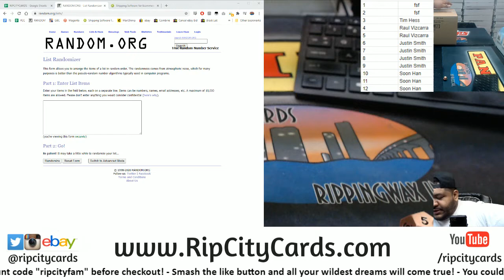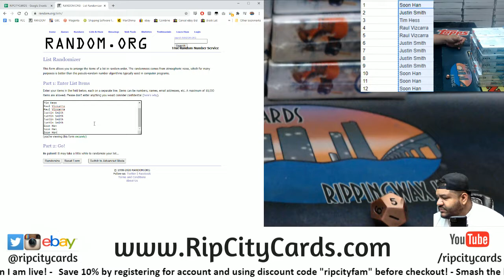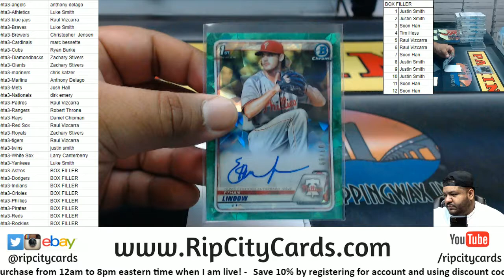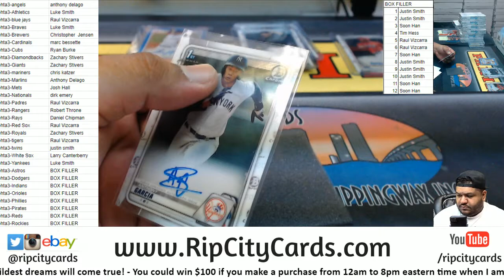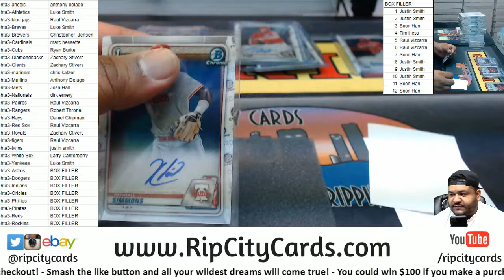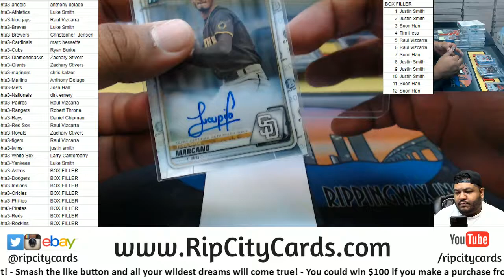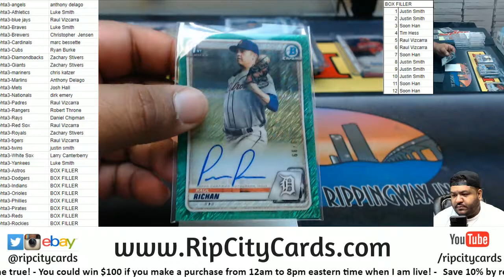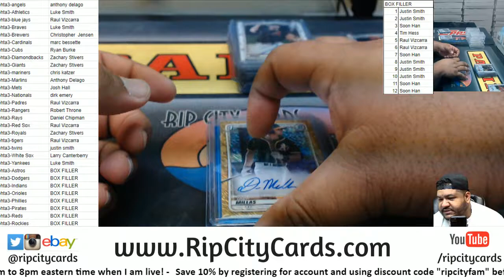2020 Bowman Chrome Baseball Full Case HTA #3